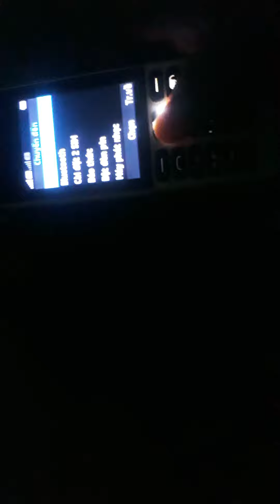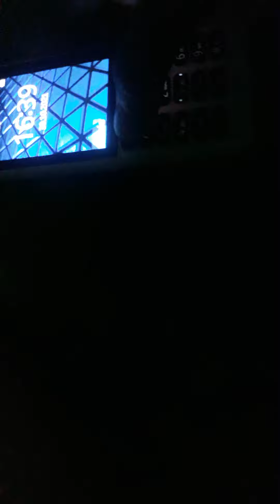Nokia khởi động lại tắt nguồn